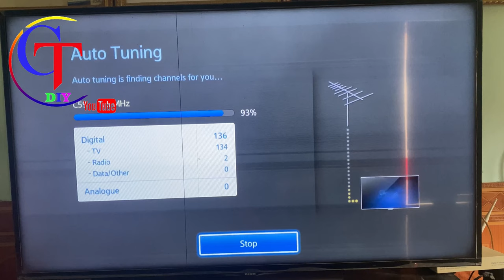Battery Unlocks Worldwide TV Channels - Antenna Booster - CT DIY